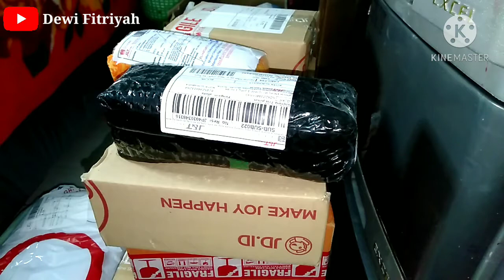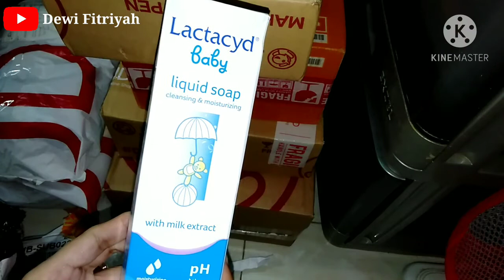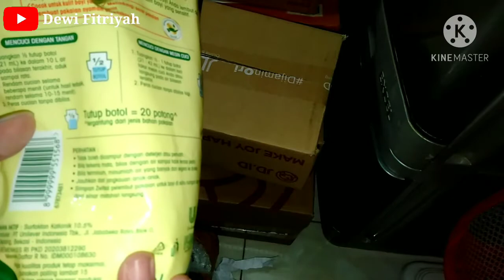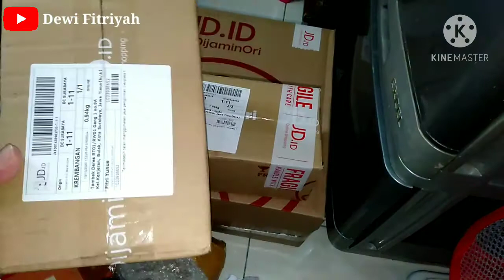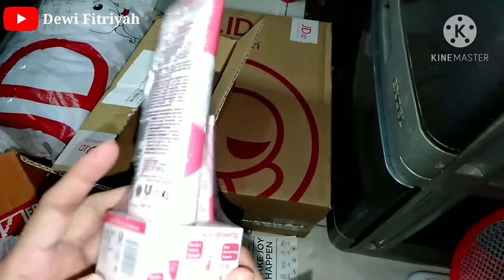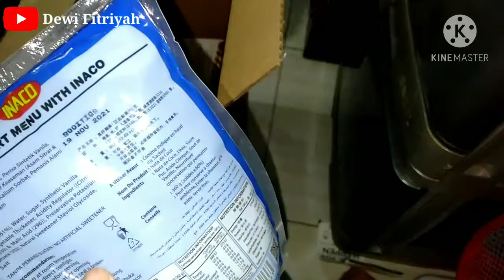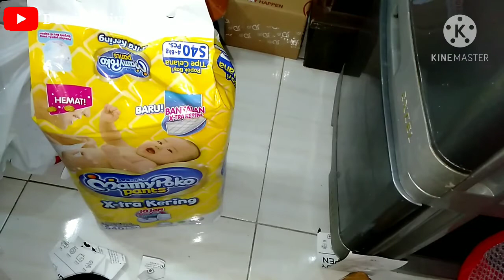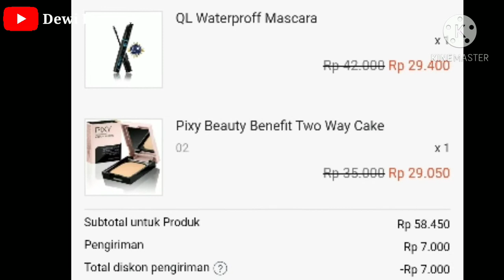UNBOXING BELANJA BULANAN NOVEMBER 2020 || SHOPPING ONLINE HAUL Rp490.000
Hai semuanya selamat datang di channel youtubeku ya.Channel ini berisi tentang Kuliner,,Unboxing,,ASMR,,Belanja Bulanan,,Review Produk Bayi dll☺️

Belanja bulanan kali ini totalnya Rp490.000 ya moms
Belanjanya campur ada dari JD.id dan Shopee sma toko minimarket deket rumahku

Lactacyd Baby Liquid Soap 60 ml & 150 ml & 250 ml seharga Rp25.400 - Rp94.800
QL Waterproff Mascara dengan potongan 30%! Hanya Rp29.400.
Pixy Beauty Benefit Two Way Cake dengan potongan 17%! Hanya Rp29.050.

Terima kasih buat yg udh nonton video ini smoga video ini bermanfaat ya dan buat yg sdh support channel ini aku do'ain smoga kebaikan kalian di bls olh Allah SWT d brikan panjang umur sehat sllu dan rezeky yg berlimpah.Dukung terus channel ini ya biar semakin maju dan berkembang dengan cara klik SUBSCRIBE,,LIKE KOMEN DAN BAGIKAN VIDEO ini sebanyak2nya ke sosial media kalian terima kasih🙏